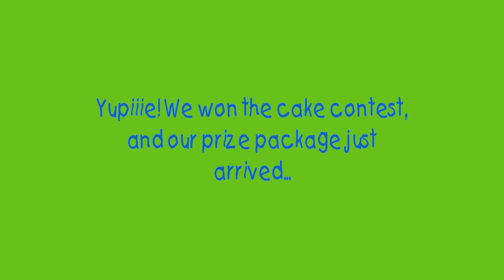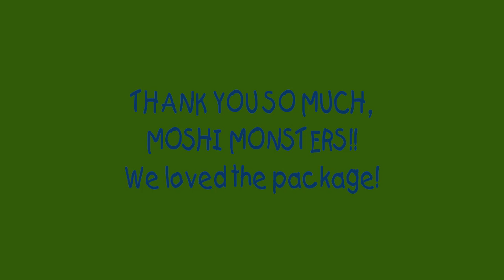Our Moshi Prize Package!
YIPIIIIEE! We won the cake contest at moshi monsters, and our prize package just arrived! Let's find out what's in it...